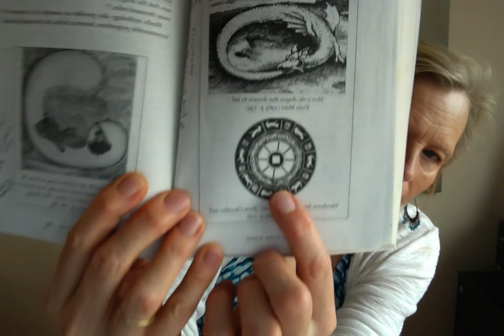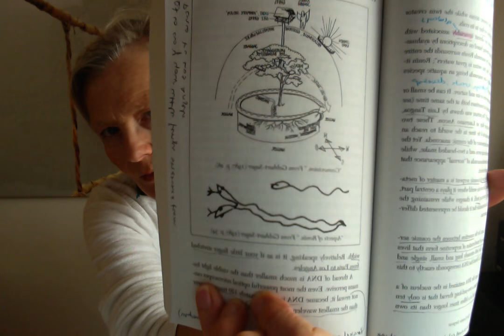In two weeks , I will travel to Peru to meet shamans with deafies.